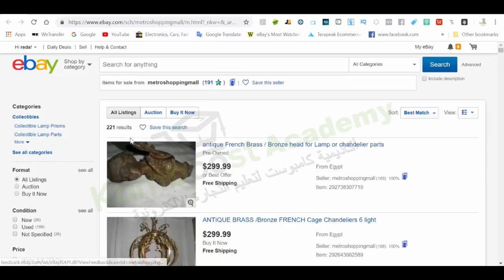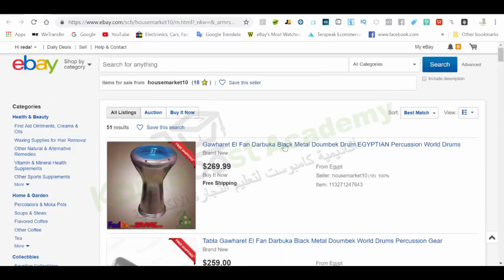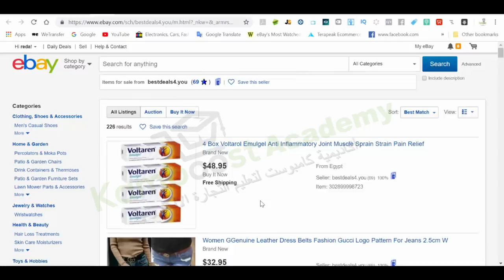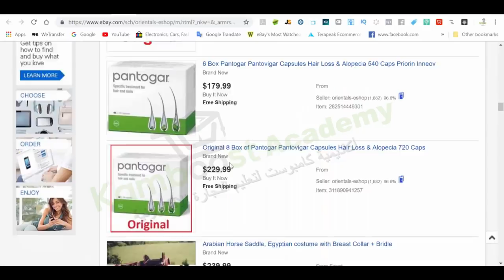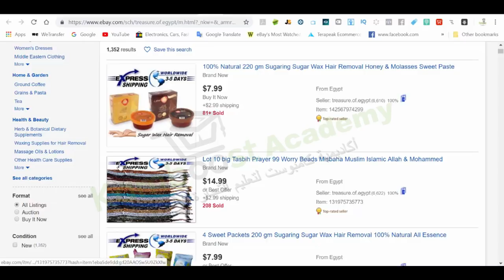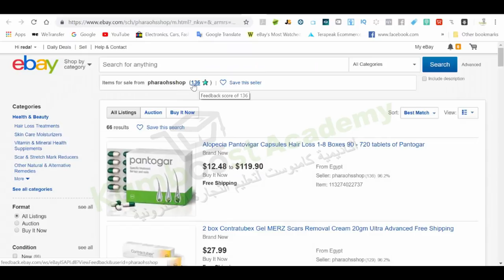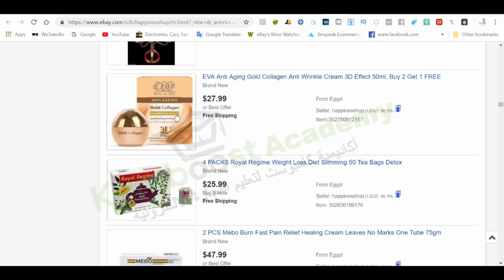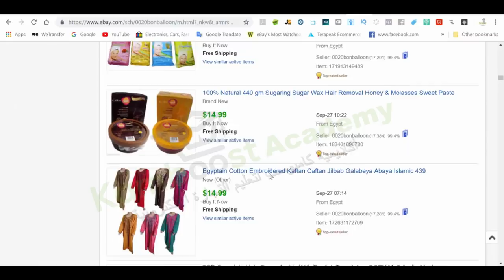منتجات مصرية تباع على موقع ايباي eBay egypt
تعرف على التجار من مصر التي تبيع على موقع ايباي وتربح المال يوميا